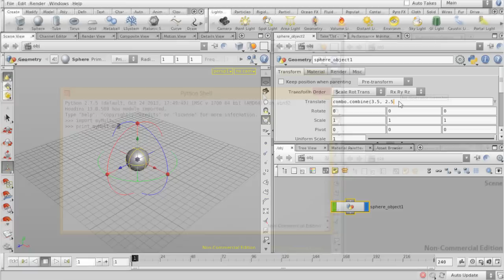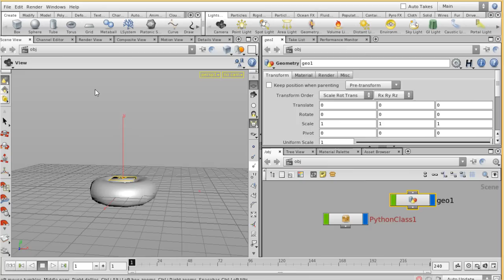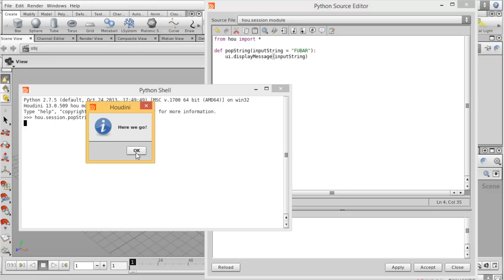Houdini Tutorial Now Available: Scripting with Python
Through this Houdini tutorial, you’ll be introduced to the core structure and mechanics of the Houdini Object Model, Houdini's integration of Python.

We’ll start by going over how to interface and customize our Python environment within Houdini. From there, we’ll cover the fundamental classes and methods of Houdini Nodes, Parameters, Objects, Geometry, Animation and Digital Assets.

We’ll finish with an interactive Python Geometry SOP creation which addresses a real world production problem. After this Houdini training, you’ll have a robust understanding how to effectively utilize the Houdini Python Object Module.